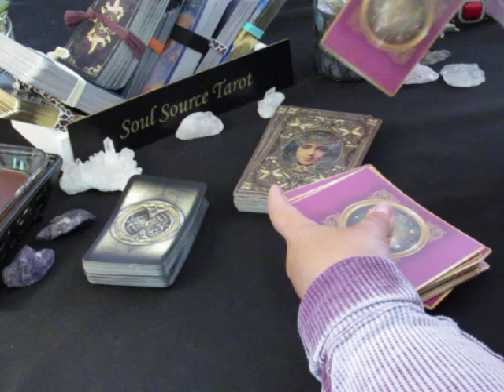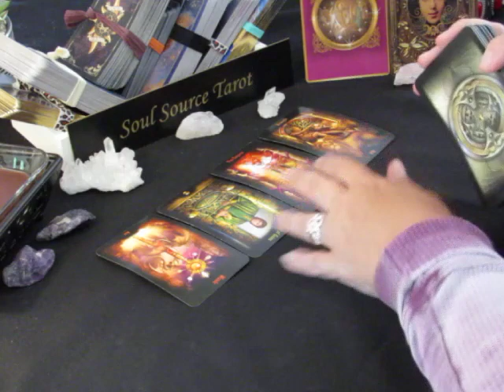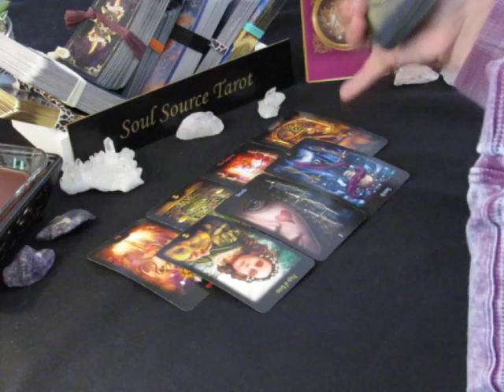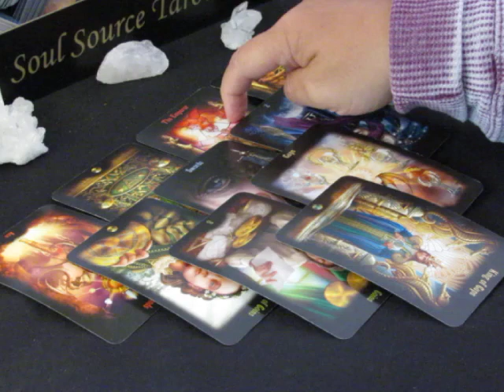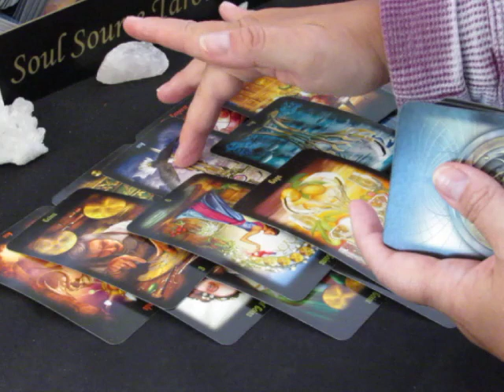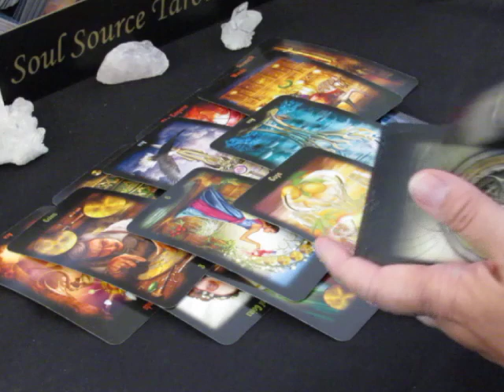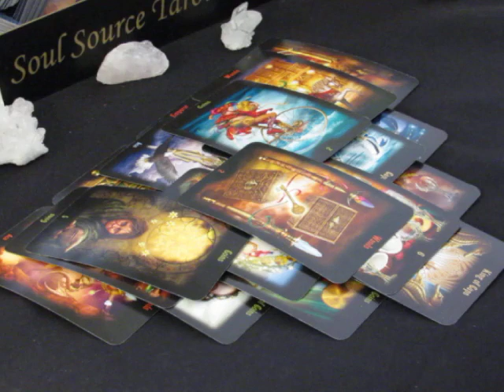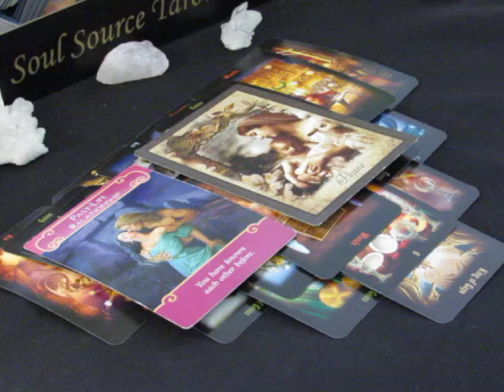~Sagittarius~Gaining Strength thru Suffering~June 11 to 18, 2018~Sagittarius Tarot Reading